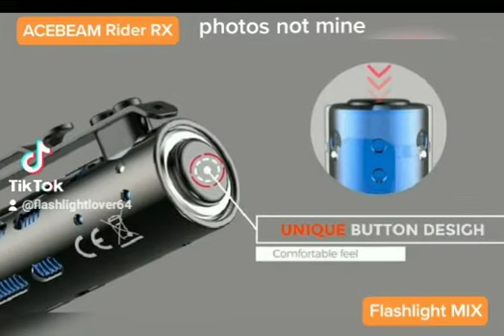ACEBEAM RIDER RX EDC❤❤❤